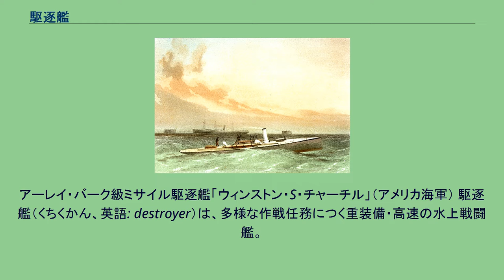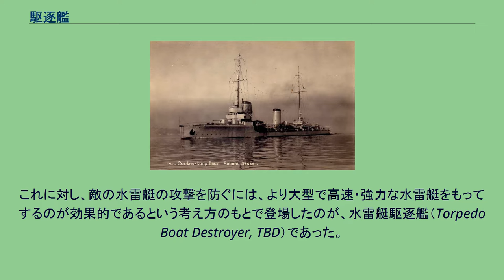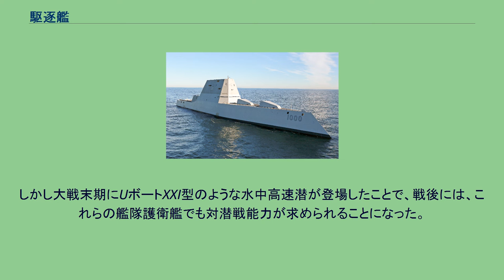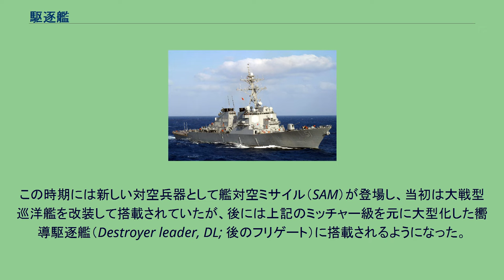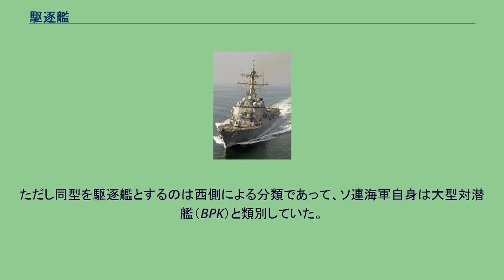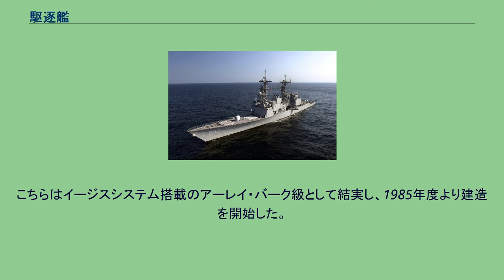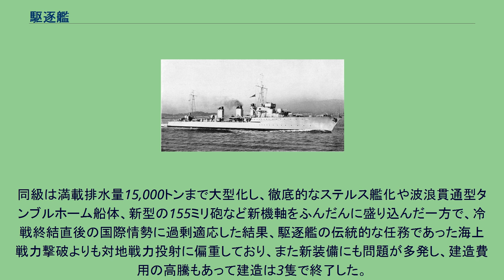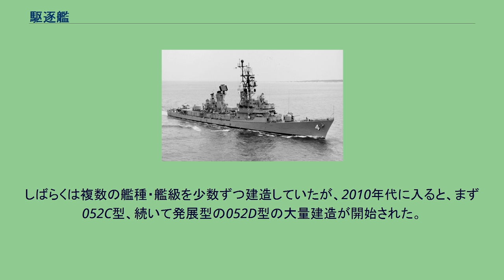駆逐艦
アーレイ・バーク級ミサイル駆逐艦「ウィンストン・S・チャーチル」（アメリカ海軍） 駆逐艦（くちくかん、英語: destroyer）は、多様な作戦任務につく重装備・高速の水上戦闘艦。
当初は主力艦を護衛して敵の水雷艇を駆逐するための大型水雷艇として登場したが、まもなく水雷艇の代わりにそれ自体が敵艦隊への水雷襲撃を行うようになり、また潜水艦に対する攻撃や偵察・哨戒、船団護衛など、多岐にわたる任務に酷使される便利な艦種に成長していった。
駆逐艦は、艦隊、護送船団、戦闘群の中で大型艦船を護衛し、近距離からの強力な攻撃からの防御を提供することを目的とした、高速、機動性、耐久性に優れた軍艦である。
もともとは、敵の水雷艇から味方の艦船を護衛するための「超水雷艇」たる水雷艇駆逐艦（TBD）として登場したもので、イギリス海軍が1892年度計画で建造した「ハヴォック」と「デアリング」が端緒となった。
まもなく、敵の水雷艇と交戦するだけでなく自らも水雷襲撃を担うようになっていき、1904年の日露戦争の頃には、このTBDは「他の水雷艇を破壊するために設計された、大きくて、速くて、強力な武装を持った水雷艇」となっていた。
1892年以降、海軍では「駆逐艦」という言葉が「TBD」や「水雷艇駆逐艦」と互換的に使用されていたが、第一次世界大戦までにほぼ全ての海軍で「水雷艇駆逐艦」という言葉が一般的に単に「駆逐艦」と短縮されていた。
第二次世界大戦以前の駆逐艦は、単独で海洋活動を遂行するには耐久性に乏しい小型艦艇で、戦艦を頂点とする軍艦のピラミッド型秩序においては露払い程度の役回りでしかなかった。
しかし戦艦にかわって航空母艦が主力艦として台頭すると、高速の空母に随伴できるような巡洋艦・駆逐艦のみで機動部隊が編成されるようになり、駆逐艦の地位も向上した。
また戦後になって本格的にミサイルが登場すると、軍艦の戦闘能力は大きさに比例するという大艦巨砲主義の前提は崩れた。
潜水艦の脅威が深刻化して巡洋艦も対潜戦に従事するようになったこともあって、巡洋艦やフリゲートと駆逐艦との境界の不明瞭化が進み、単に、搭載する戦闘システムの性能や兵装の多寡による区別としての性格が強くなっていった。
この結果、運用当事者と外部観測筋で種別が一致しない場合も生じており、例えば中国人民解放軍海軍の055型駆逐艦は、その大きさと武装のために、アメリカ海軍の一部のレポートでは巡洋艦と表現されている。
一方、カナダ、フランス、スペイン、オランダ、ドイツなどのNATO海軍の中には、共同開発された艦が国ごとに「フリゲート」や「駆逐艦」と異なる艦種呼称を付される場合や、呼称では「フリゲート」としつつ記号は「駆逐艦」として扱う場合もあり、これも混乱の原因となっている。
19世紀後半の水雷兵器の発達とともに、これを主兵装とする戦闘艇として水雷艇が登場した。
最初期の水雷艇は外装水雷や曳航水雷などを用いていたが、攻撃用水雷の決定版として自走水雷（後の魚雷）が開発されるとともに、こちらが用いられるようになっていった。
露土戦争中の1878年には、ロシア帝国海軍のマカロフ大尉が指揮する艦載水雷艇がオスマン帝国海軍の砲艦を襲撃し、イギリスから輸入したホワイトヘッド式魚雷によってこれを撃沈したことで、史上初の魚雷による戦果が記録された。
当時、重砲でも大型の装甲艦を撃破することは難しかったのに対し、このように魚雷を用いれば安価な小型艇でもこれを撃破しうることが着目されて、1880年代には各国海軍は競って水雷艇を建造した。
1890年末の時点で、7つの大海軍国の合計800隻以上の水雷艇があったが、1896年末の時点では、同じ7ヶ国だけでも1,200隻以上に増加していた。
1895年の威海衛の戦いでは、大日本帝国海軍により、世界初の大規模な魚雷攻撃が実施され、多大な戦果を挙げた。
このように水雷艇が台頭・普及するのに伴って、それらの襲撃から主力艦を防護する必要が生じた。
その任に充てるため、まず1880年代後半より、水雷巡洋艦を元に小型・高速化を図った水雷砲艦が登場した。
しかしこれは外洋での航洋性が十分でなく、また小型の艦に大出力の機関を搭載するため、振動などのトラブルが耐えなかった。
これに対し、敵の水雷艇の攻撃を防ぐには、より大型で高速・強力な水雷艇をもってするのが効果的であるという考え方のもとで登場したのが、水雷艇駆逐艦（Torpedo Boat Destroyer, TBD）であった。
イギリス海軍の1892年度計画で建造された「ハヴォック」と「...